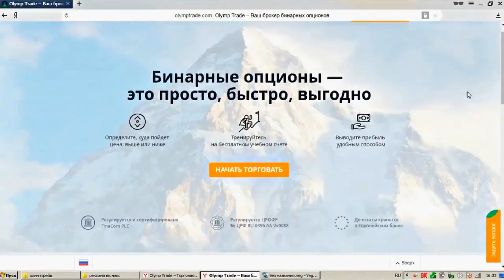✅Испытание и настройка ГЕНЕРАТОРА на МИЛЛИОН ВОЛЬТ. Курьёзы во время съёмок)))